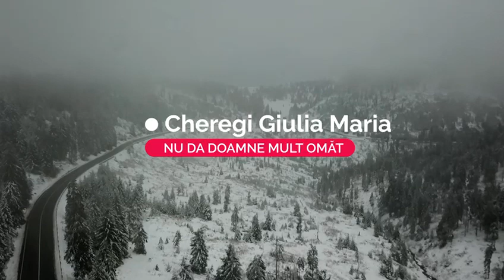Giulia Cheregi -Nu da Doamne mult omăt (cover)